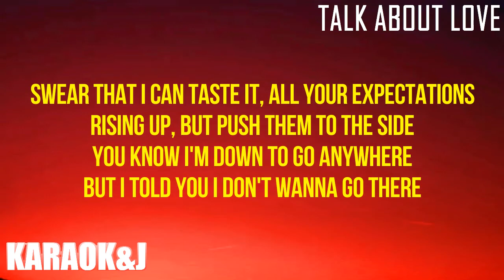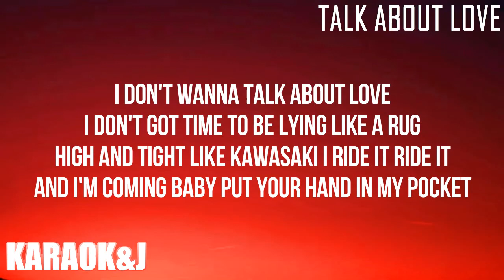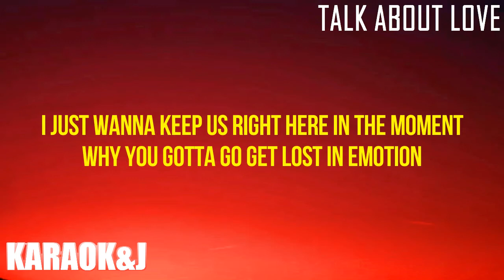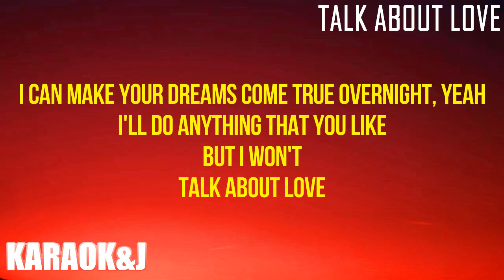Talk About Love - Zara Larsson ft. Young Thug (Instrumental Karaoke) [KARAOK&J]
Zara Larsson ft. Young Thug - Talk About Love (Karaoke Version)

Watch the Karaoke Video of the song "Talk About Love" by "Zara Larsson" ft. "Young Thug" made by KARAOK&J.